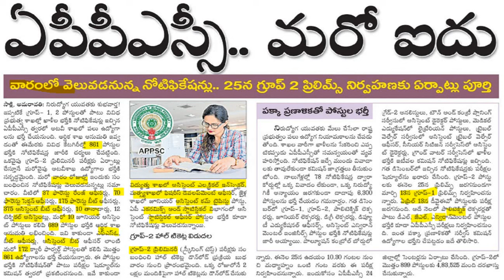వారంలో మరో 5 నోటిఫికేషన్లు APPSC Upcoming Notifications 2024 | Job News in Telugu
education Dude,
free jobs,